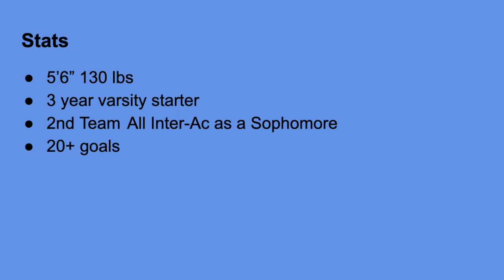Lilly Funk Germantown Academy Class of 2022 Highlight Film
Lilly Funk - Germantown Academy Class of 2022 - Midfield/Forward Highlight Film